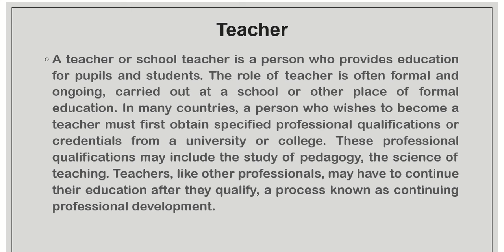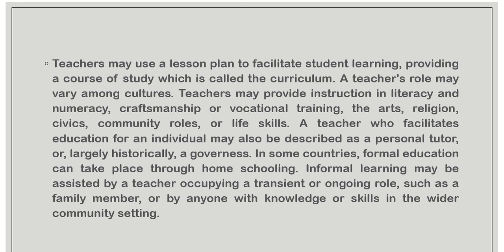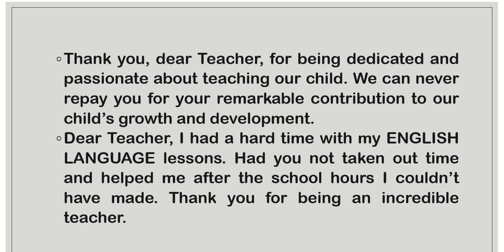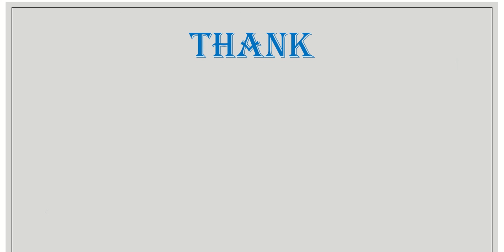WHAT'S TEACHER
Seorang guru atau guru sekolah adalah orang yang memberikan pendidikan bagi murid dan siswanya. Peran guru seringkali formal dan berkelanjutan, dilaksanakan di sekolah atau tempat pendidikan formal lainnya. Di banyak negara, seseorang yang ingin menjadi guru harus terlebih dahulu memperoleh kualifikasi profesional atau kredensial tertentu dari universitas atau perguruan tinggi. Kualifikasi profesional ini mungkin termasuk studi pedagogi, ilmu pengajaran. Seorang guru atau guru sekolah adalah orang yang memberikan pendidikan bagi murid dan siswanya. Peran guru seringkali formal dan berkelanjutan, dilaksanakan di sekolah atau tempat pendidikan formal lainnya. Di banyak negara, seseorang yang ingin menjadi guru harus terlebih dahulu memperoleh kualifikasi profesional atau kredensial tertentu dari universitas atau perguruan tinggi. Kualifikasi profesional ini mungkin termasuk studi pedagogi, ilmu pengajaran.